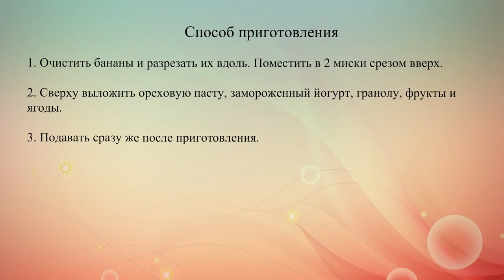Банана сплит Рецепт для завтрака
Популярный американский десерт под названием Банана сплит можно превратить в полезный завтрак.